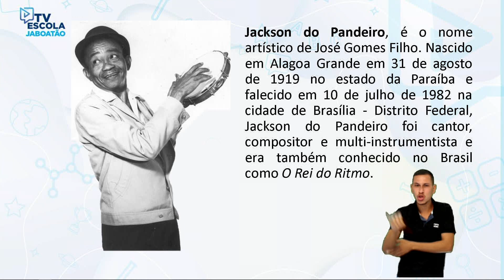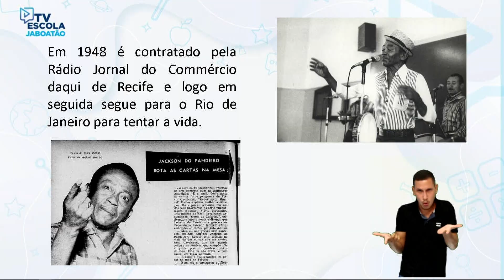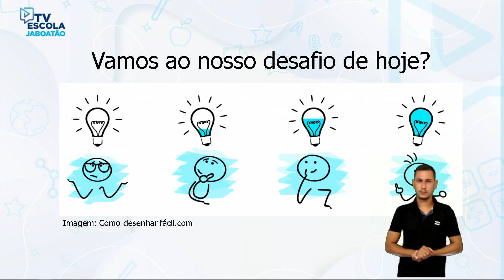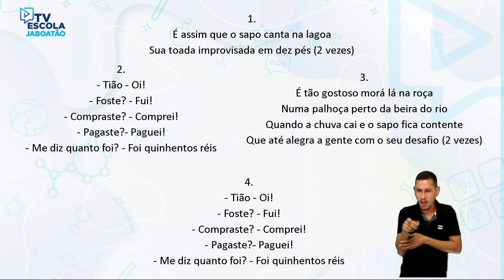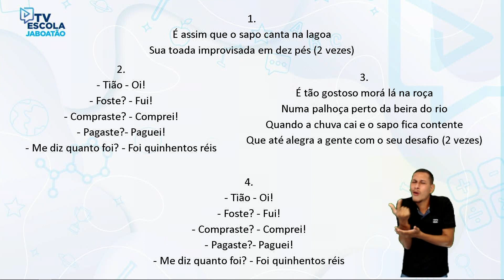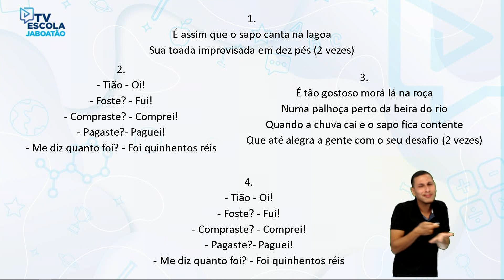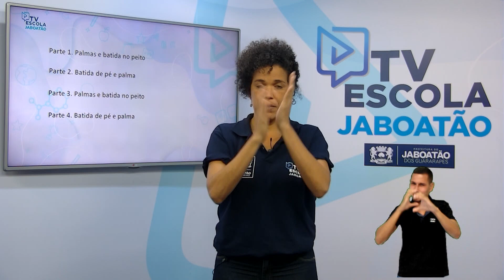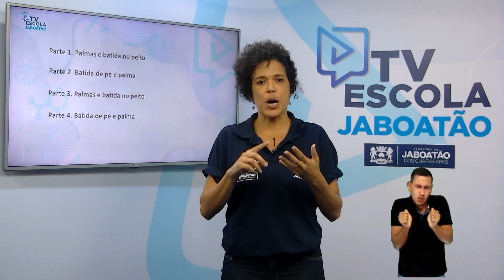TV Escola Jaboatão | 1º ao 5º ano | Música | Jackson do Pandeiro